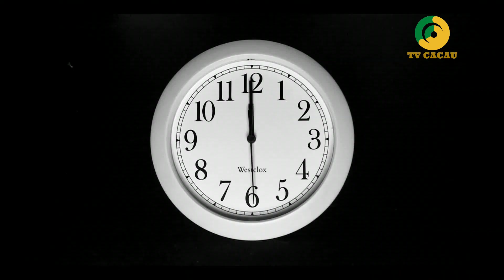GASTRONOMIA cores&sabores TE ENSINA UMA RECEITA SIMPLES E SABOROSA DE QUINDIM DE COCO. CONFIRA!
ESTA PROGRAMAÇÃO FAZ PARTE DA REDE CACAU DE COMUNICAÇÃO E SEGUE O OBJETIVO DE VALORIZAR O COMÉRCIO E A CULINÁRIA REGIONAL.

ESTA PROGRAMAÇÃO FAZ PARTE DA REDE CACAU DE COMUNICAÇÃO.
CONFIRA!!